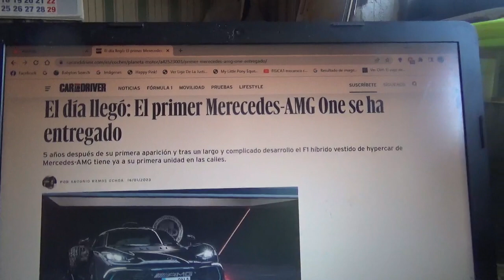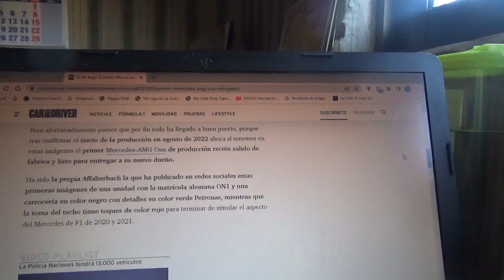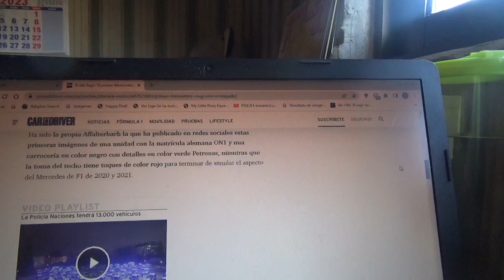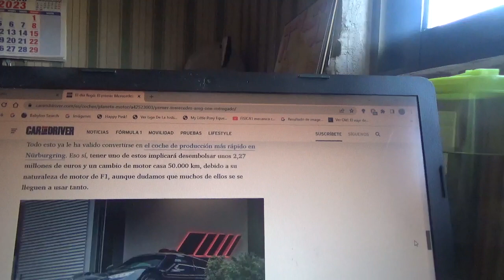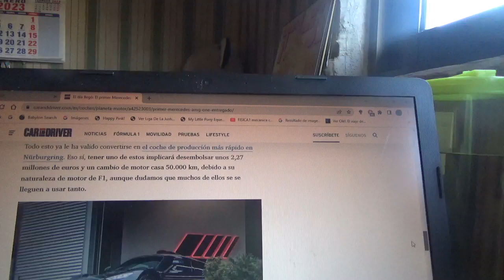El 1er ejemplar del Mercedes AMG ONE llegó a la ciudad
Cabe mencionar que algunos de sus ilustres propietarios son por ejemplo los exitosos pilotos de Fórmula 1 como el subcampeón David Coulthard el campeón mundial de la Temporada 2016 el germano-finlandés Nico Rosberg y el séptuple campeón mundial también británico Sir Lewis Hamilton además del actor estadounidense Mark Wahlberg